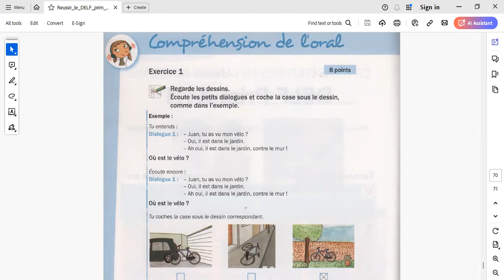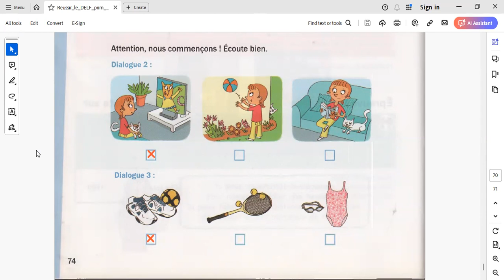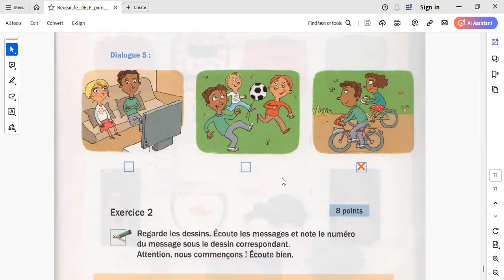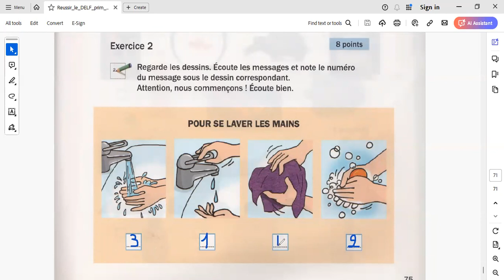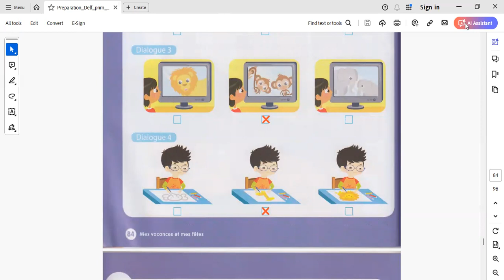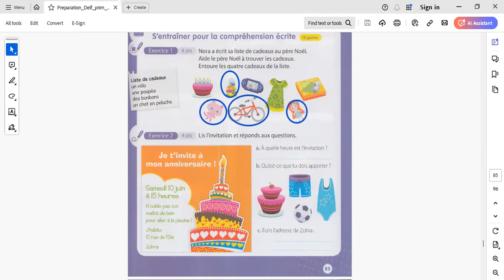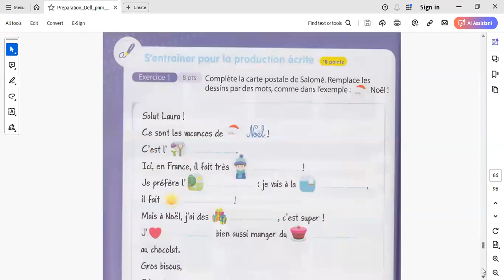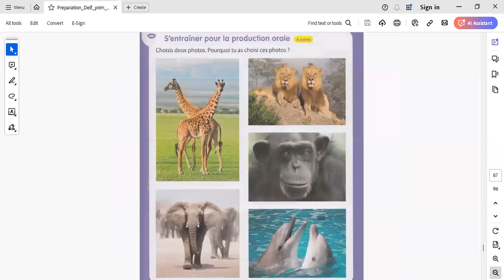Delf prim A1.1 (exemple) دلف المستوى الاول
الحصة المجانية للدلف